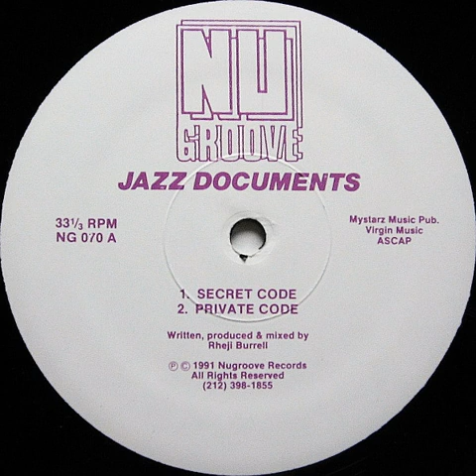Jazz Documents - Private Code (1991)